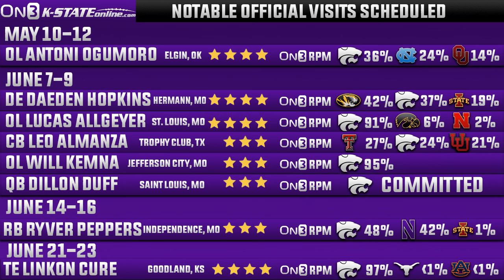Major Kansas State recruiting update, four star bumps in On300 and official visits lining up